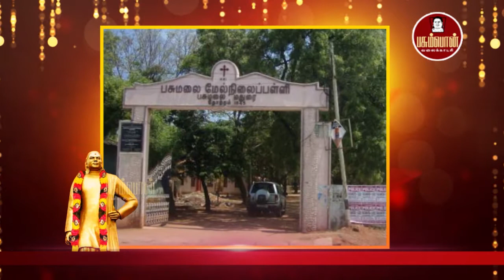குழந்தைப் பருவமும், குடும்ப வாழ்க்கையும் | பசும்பொன் முத்துராமலிங்கத்தேவரின் வாழ்க்கை வரலாறு தொடர் 1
Ukkirapandi Muthuramalinga Thevar
Pasumpon Muthuramalinga Thevar
pasumpon muthuramalinga thevar history video
pasumpon muthuramalinga thevar history
History Of Muthuramalingam Thevar
pasumpon valaikkatchi
pasumpon valaikatchi
muthukulaththur muthukulaththoor
பசும்பொன் முத்துராமலிங்கத் தேவர் வாழ்க்கை வரலாறு தொடர்